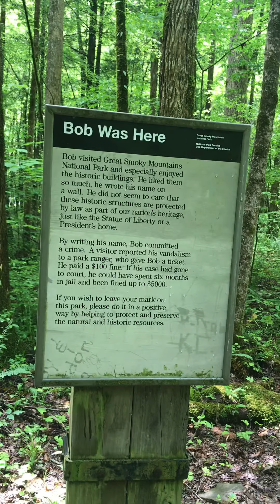The Great Smoky Mountains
Exploring the Sugarlands areA